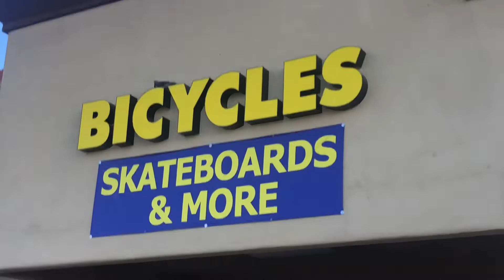Me and my Friend got Sponsored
Like the EthikClothingCo I’m wearing in this video?? Get yourself some for the low,

If you're in Arizona and want a tattoo go to That One Tattoo Parlor in Glendale ask for DonDon and tell him David Anderson Official sent you!